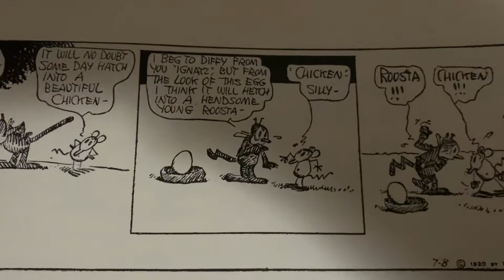100 Years Ago in Comics ‘Krazy Kat’ July 8 1920